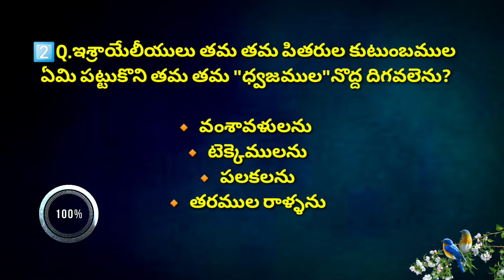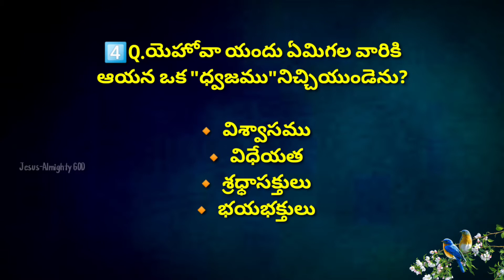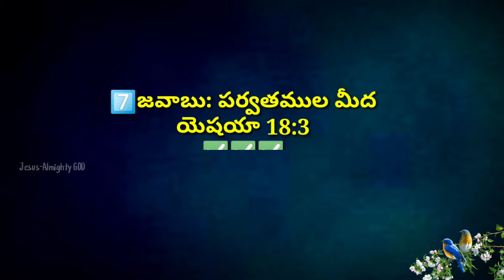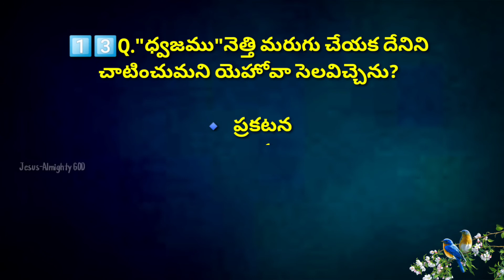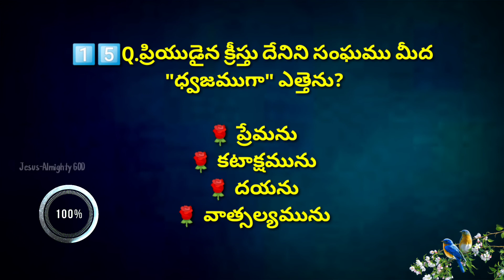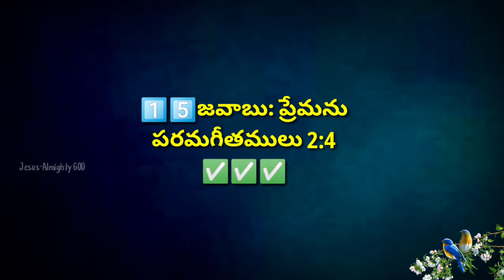"ధ్వజము" అనే అంశము పై Special Quiz | బైబిల్ జ్ఞానము-430 | Bible knowledge quiz on"The Flag"-430